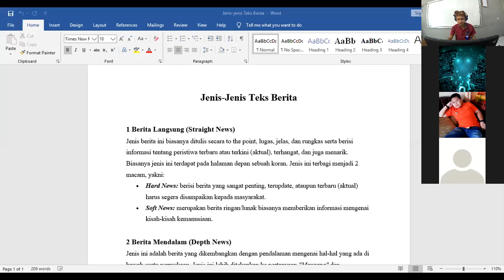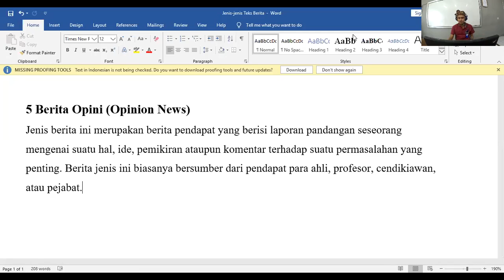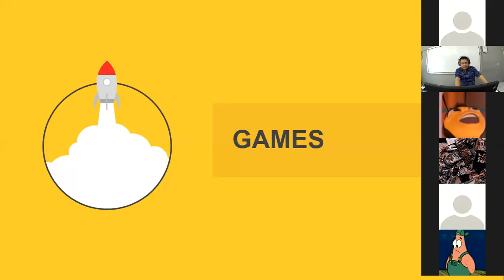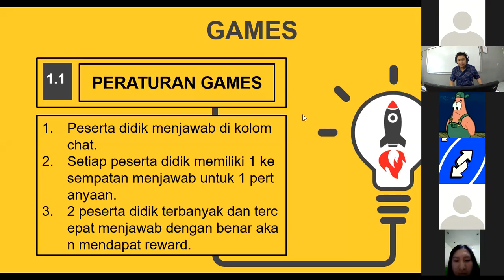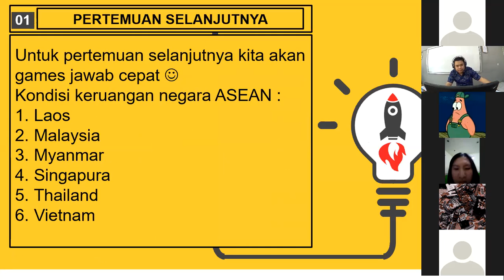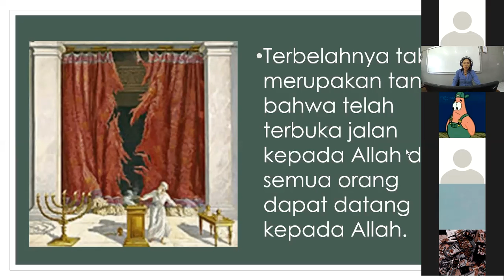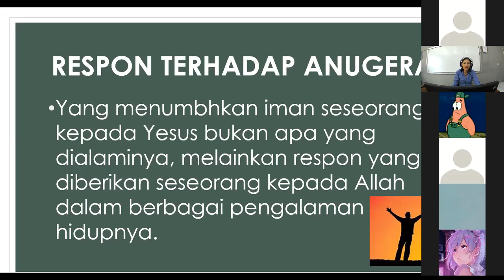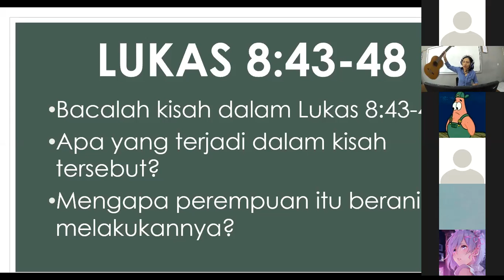SMP TUNAS DAUD - Kelas 8B (Kamis, 30 Juli 2020)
Pembelajaran :
- Matematika
- Bahasa Indonesia
- IPS
- Agama dan Budipekerti